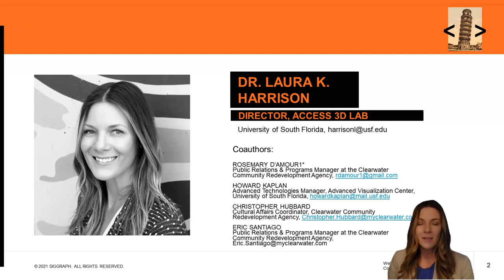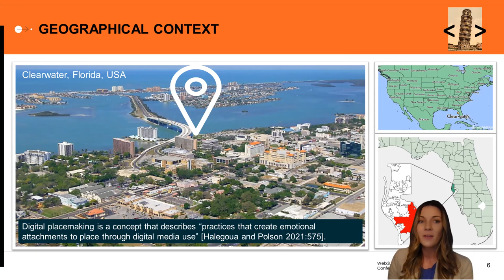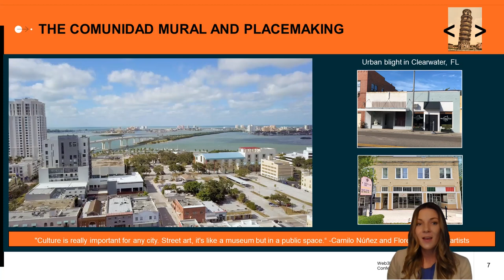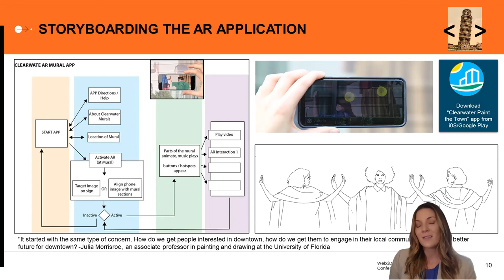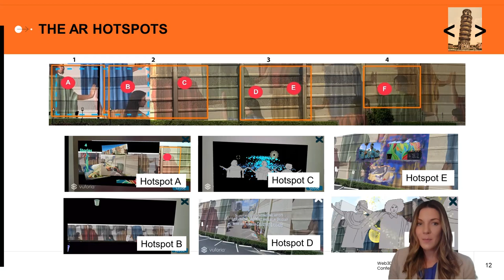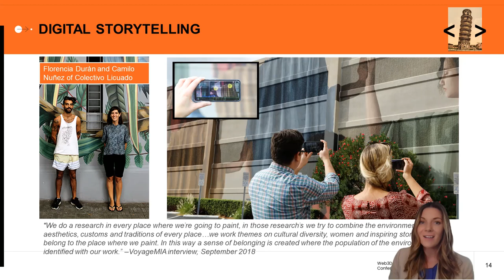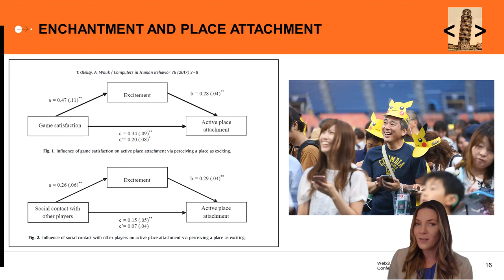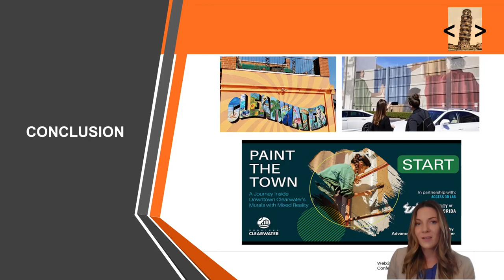Augmented Reality for Digital Placemaking: Public Art in Clearwater, Florida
Laura Harrison, Rosemary D'Amour, Howard Kaplan, Christopher Hubbard and Eric Santiago

Through the use of digital placemaking, which combines physical spaces and virtual worlds, downtown locales become incubators for cultural heritage communication, fostering a sense of place attachment and strengthening community engagement. This paper details the reinvention of a public space in Clearwater, Florida with a large-scale mural program. We discuss the development of an interactive augmented reality (AR) app that utilizes a 3D terrestrial lidar scan to assist in the identification and testing of feature points within target images of the mural. The combination of multisensory stimuli, including physical cues in the built environment, and audiovisual cues from the app, reinforce the artwork’s message of community empowerment, while enhancing the public perception of downtown Clearwater as a destination for art, culture, and technology.